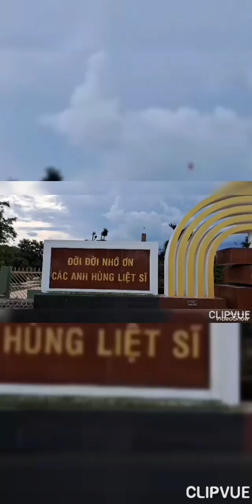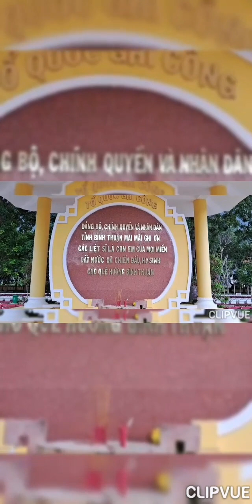CDBHB3357. Đoàn Cựu quân nhân QĐ II tại tỉnh Bình Thuận viếng nghĩa trang liệt sỹ tỉnh Bình Thuận.